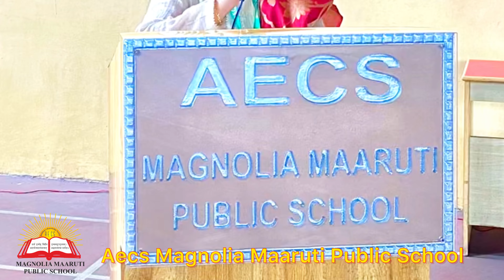AECS INVESTITURE CEREMONY 2023 24